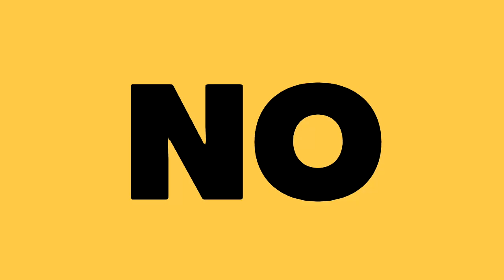KU HYE SUN TAMBIEN DEMANDARA A AHN JAE HYUN| MAMA 2019 ANUNCIA FECHA| CHISMEKOREANO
Te quiero  😜😚😎